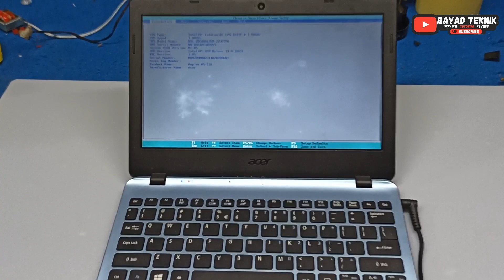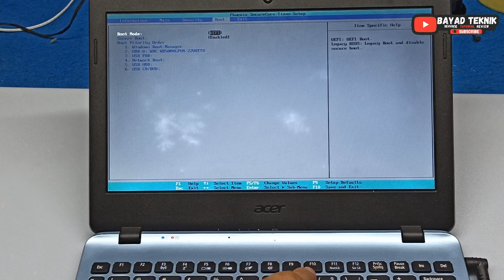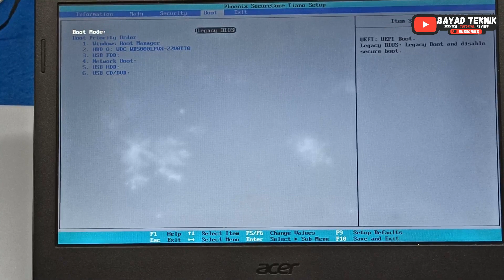Cara Mengatasi Laptop Operating System Not Found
Work 100% || Tutorial - How to Fix Operating System Not Found | SmarTutor TV, Operating System not found, Windows 7, 8, 10 Boot Failed, Operating system not found Acer Aspire V5 ini solusinya, Hardisk ga terbaca, operating system not found. Jangan panik, lakukan cara ini.